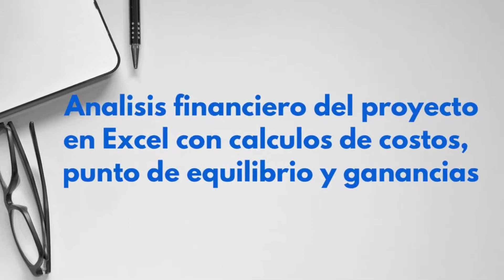Presupuesto de Inversión Para Farmacia Naturista